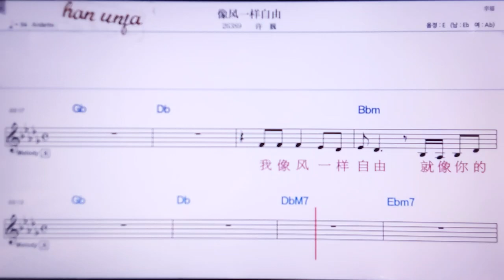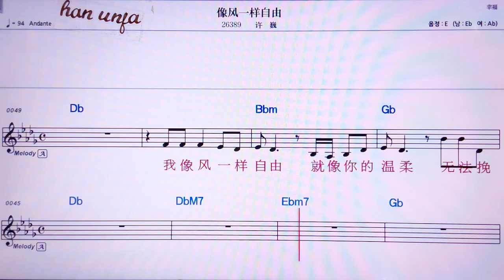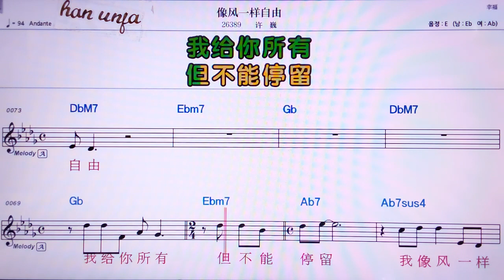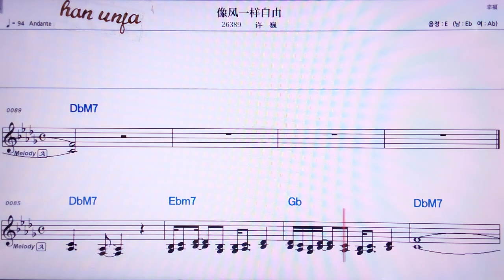💖씨앙펑이양쯔여우/ 쉬웨이 👍MR,노래방, 악보, 코드,Karaoke With Sheet Music